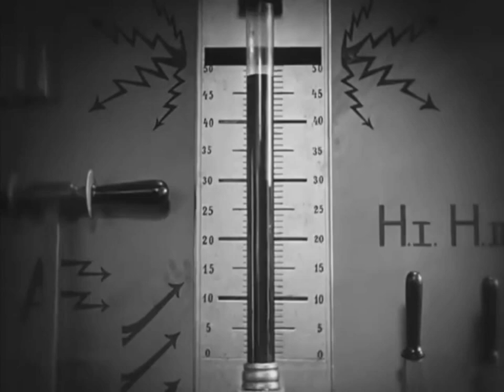Hölderlin: Hyperions Schicksalslied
Die Grenzgänger spielen Hölderlins Schicksalslied aus dem Roman "Hyperion" von 1799. Musik: Felix Kroll / Michael Zachcial. Filmausschnitte: Metropolis von Fritz Lang (1927). Montage: Michael Zachcial.
Von dem Album: Hölderlin (zum 250. Geburtstag von Hölderlin am 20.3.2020)

Ihr wandelt droben im Licht
Auf weichem Boden, selige Genien!
Glänzende Götterlüfte
Rühren euch leicht,
Wie die Finger der Künstlerin
Heilige Saiten.

Schicksallos, wie der schlafende
Säugling, atmen die Himmlischen;
Keusch bewahrt
In bescheidener Knospe,
Blühet ewig
Ihnen der Geist,
Und die seligen Augen
Blicken in stiller
Ewiger Klarheit.

Doch uns ist gegeben,
Auf keiner Stätte zu ruhn,
Es schwinden, es fallen
Die leidenden Menschen
Blindlings von einer
Stunde zur andern,
Wie Wasser von Klippe
Zu Klippe geworfen,
Jahr lang ins Ungewisse hinab.